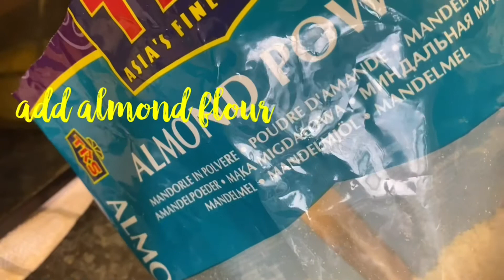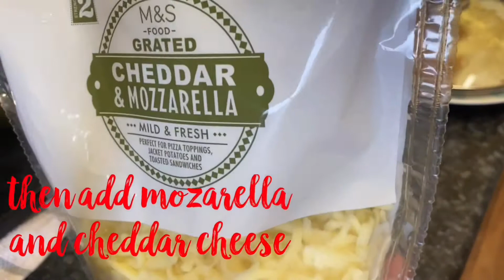Fried Cauliflower/Lowcarb Meal Idea/Lowcarb Snack Idea